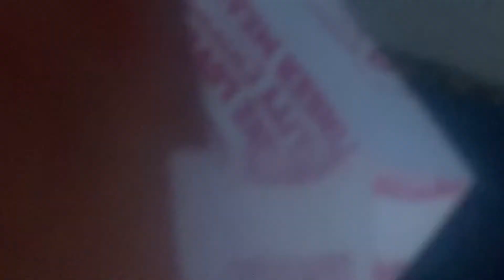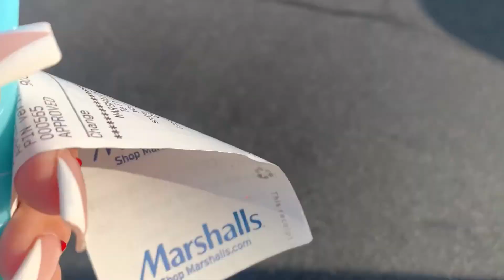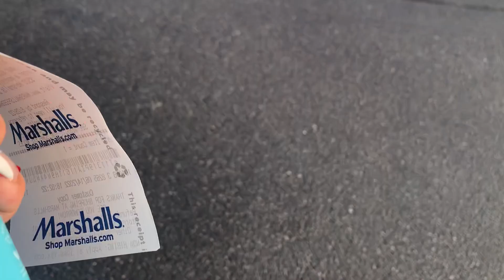SPEAKING SPANISH FOR 24 HOURS!!